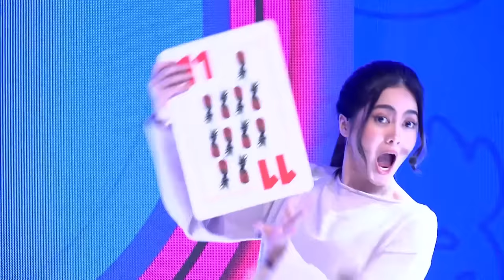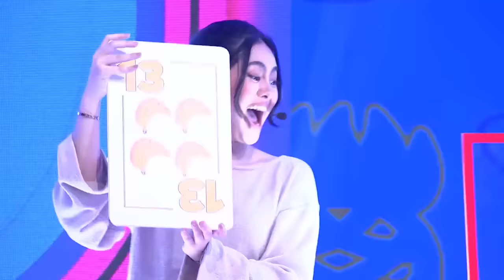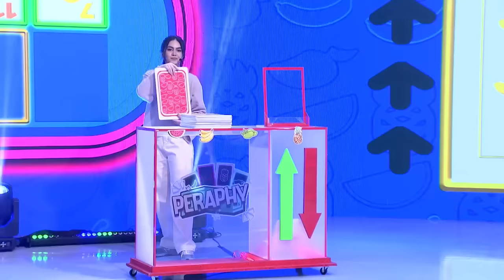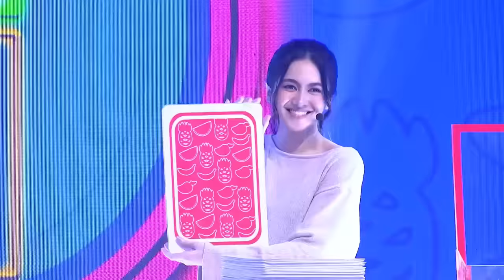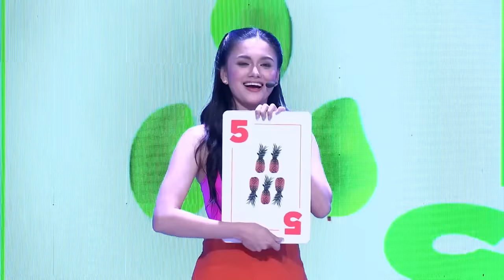Boobsie, napaiyak sa Peraphy? 😢 | EAT BULAGA | March 19, 2024